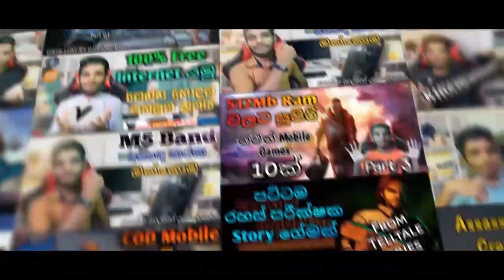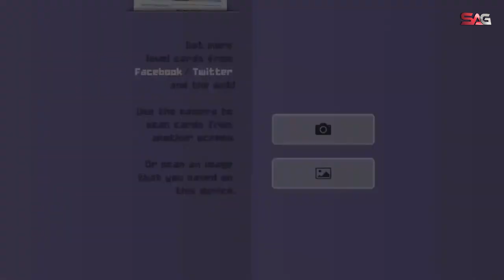Top 10 Offline Games for Mobile on 2023 August (Android & IOS) | SL Android Games